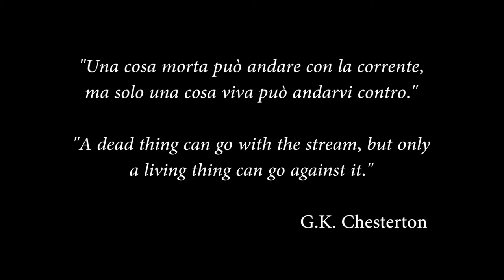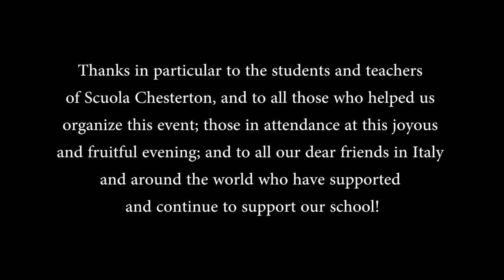Chesterton Gala 2017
Il 28 Gennaio 2017
Presso l'Hotel "Il Casale" a Colli del Tronto